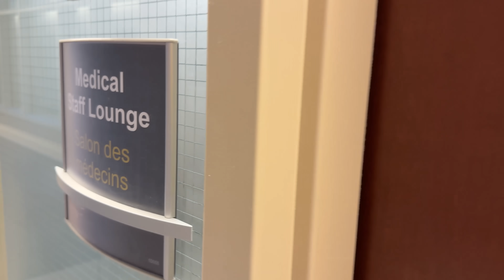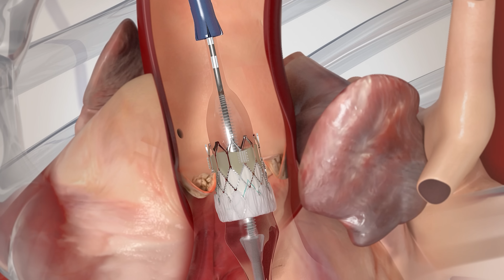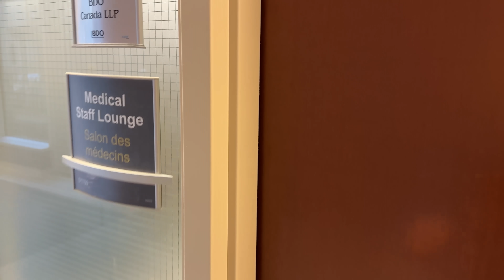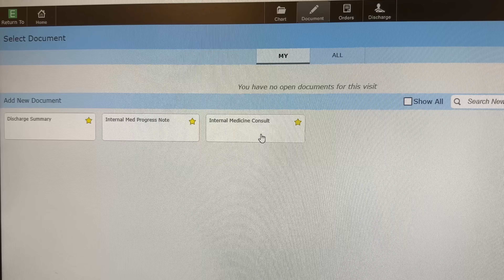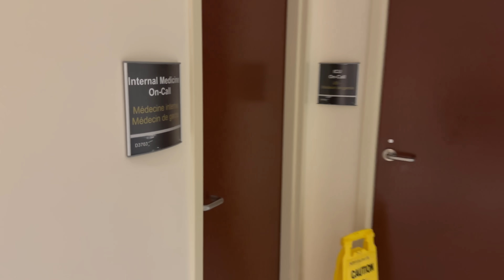Day in the Life of a DOCTOR: 24 Hours On Call (ft. aortic stenosis)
Join me for a day in the life of a doctor on call for 24 hours! I'm on call for internal medicine, assessing patients in the emergency department, admitting patients to hospital and covering any strokes.

Thank you to the whole medical team here at Sault Area Hospital for making this video possible!